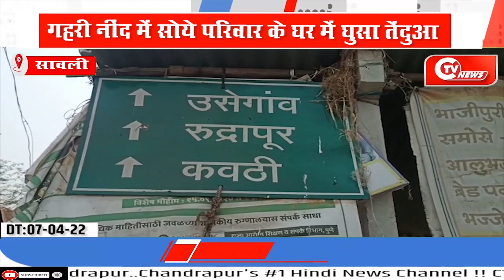SAOLI TENDUA :: गहरी नींद में सोये परिवार के घर में घुसा तंेदुआ